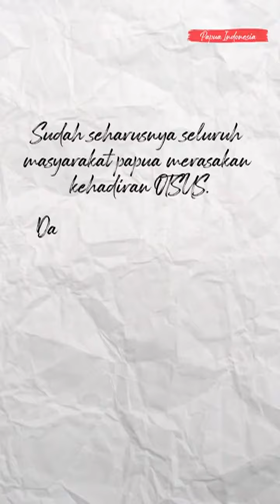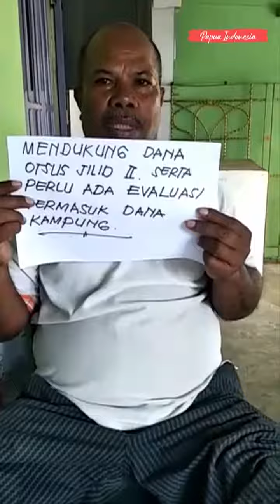Special autonomy is aimed at the Papuan people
Special autonomy is intended for the Papuan people to improve the welfare of the Papuan people, and also to equalize development in Papua so that the prosperity of the Papuan people can be realized immediately